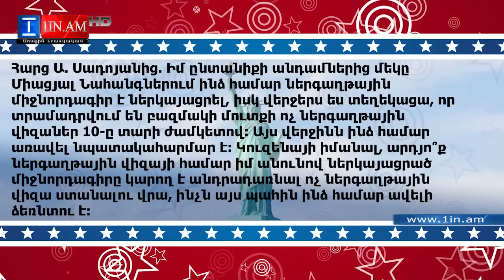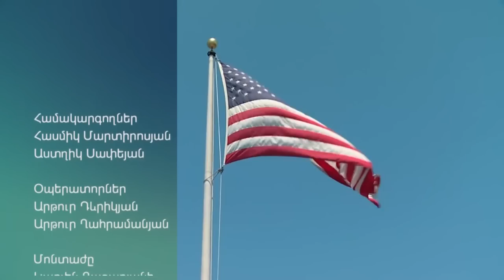ԱՄՆ մուտքի վիզա ստանալուց առաջ ձեր ամենակարևոր հարցերին պատասխանում է ՀՀ ում ԱՄՆ հյուպատոսը